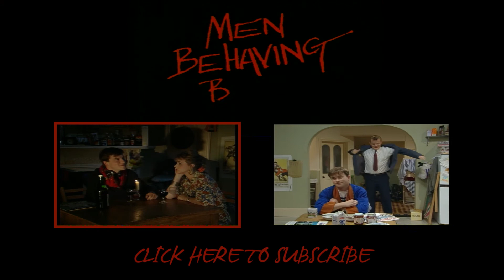Sales Training - Men Behaving Badly